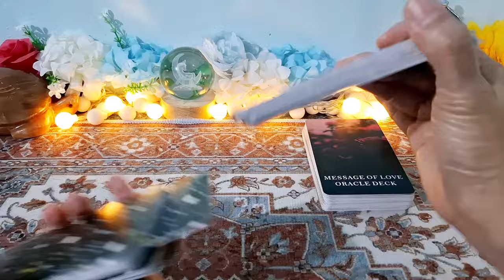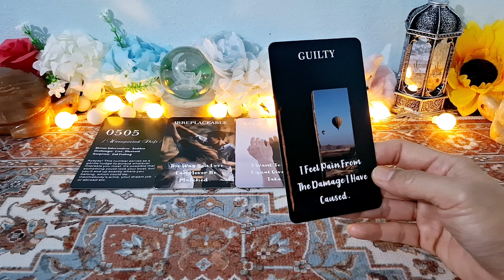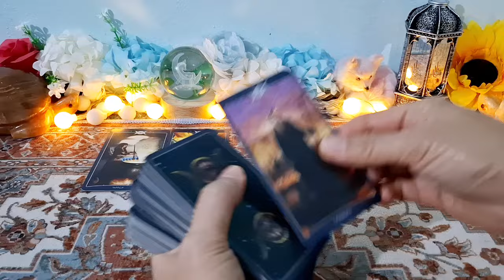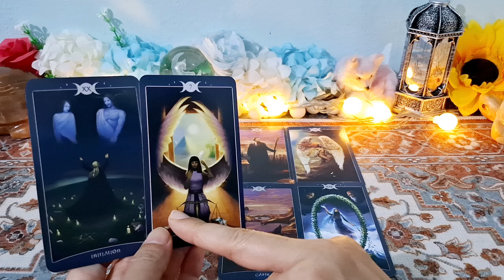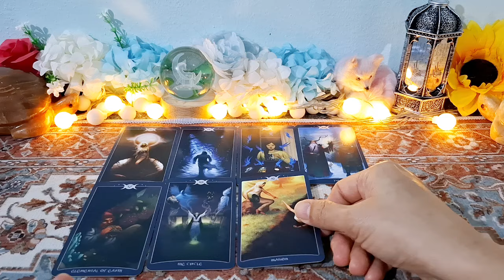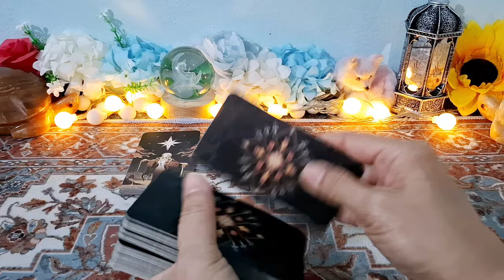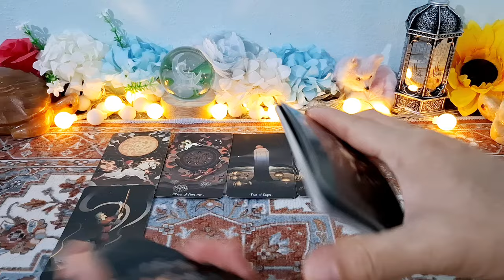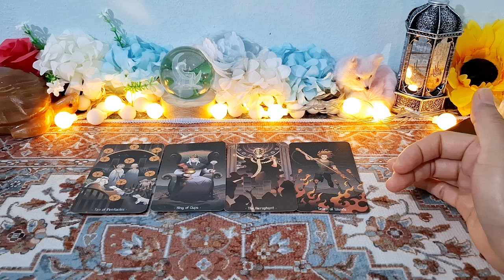ดวงความรัก#คนโสด#ธาตุลม#กุมภ์มิถุน ตุลย์ พ.ย.67 เธอคือคนนั้นที่ฉันรอคอย🥰💞🧚